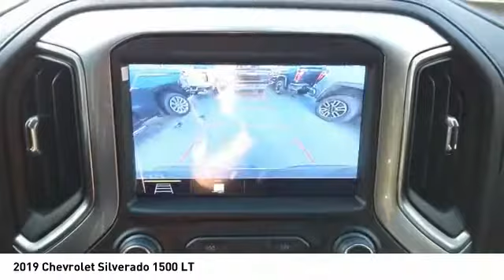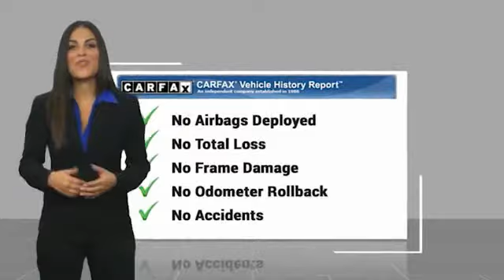2019 Chevrolet Silverado 1500 Decatur TX 111595A1